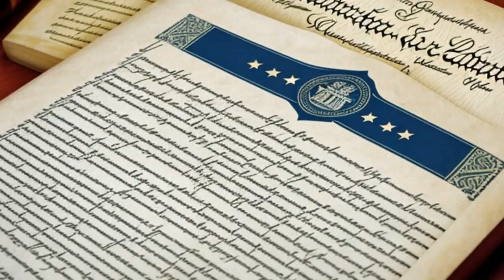Food Lion, Inc. v. Capital Cities/ABC, Inc. (1999) Overview | LSData Case Brief Video Summary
Food Lion sued ABC after two reporters used false resumes to get jobs at Food Lion and secretly videotaped unwholesome food handling practices. Food Lion won at trial and was awarded compensatory damages of $1,402 and $315,000 in punitive damages. The court reversed the judgment that the ABC defendants committed fraud and unfair trade practices but upheld the judgment that the reporters breached their duty of loyalty and committed trespass. Food Lion sought additional damages for the PrimeTime Live broadcast, but the court ruled that they could only recover if they meet strict defamation standards.

Food Lion, Inc. v. Capital Cities/ABC, Inc. (1999)
194 F.3d 505